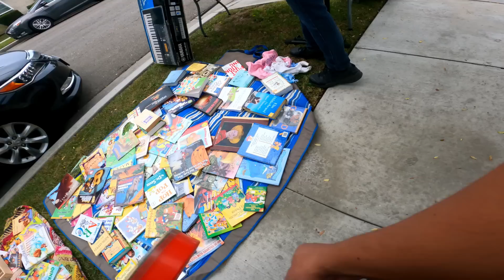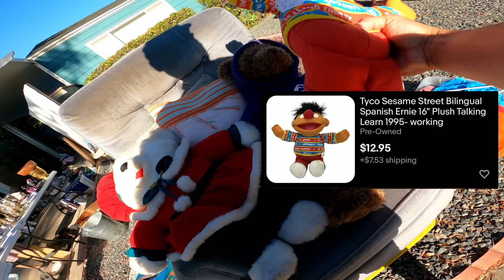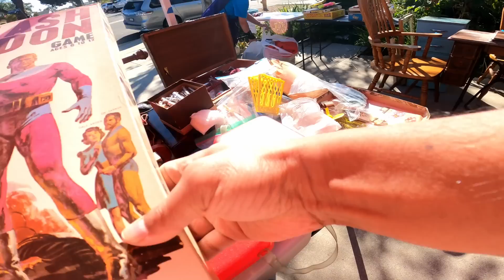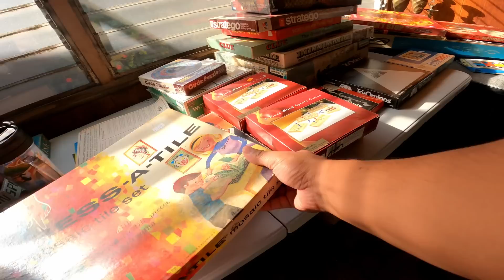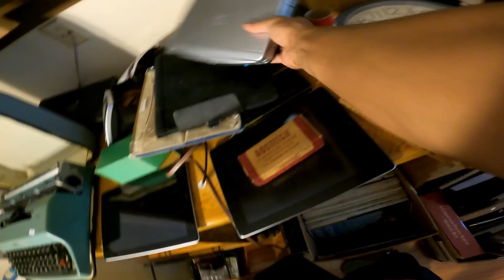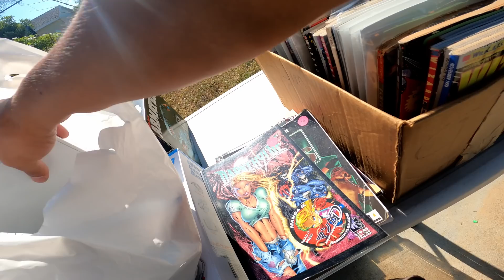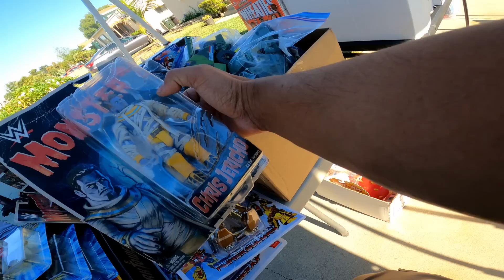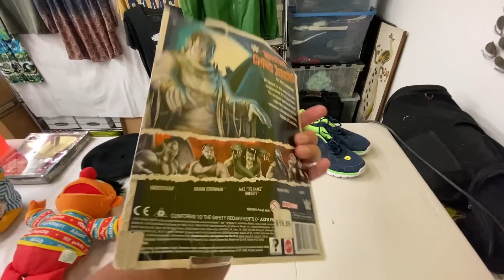I'D RATHER GIVE IT TO THE HOMELESS THAN YOU!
WENT TO AN ESTATE SALE AND SEVERAL YARD SALES LOOKING FOR
VINTAGE TREASURES.

Hi I'm Rudy and welcome to Rudy Works!  I like going to garage sales, yard sales, estate sales, flea markets, picks, etc. (around different states and other countries) to find unique items from vintage clothing, video gaming, toys & vintage toys, art/photography, ephemera, retro/midcentury, home decor, electronics, weird cool stuff, antiques & old cool stuff, common items & more to resell for a profit.  Sometimes I'm out on my skateboard going to community sales pushin & pickin or being a curb haggler it's the garbage pail kid in me aka Skatin Rudy.

Thanks for taking an interest and for your support!  Support small businesses!

Sign up for Mercari and get up to $30.
I invest some of my money from reselling into crypto currencies.  Use this link to claim your BTC:

I do not assume any responsibility for anything shown or mentioned on this channel. Also this channel is not for financial advice,  I recommend you always consult a professional on financial advice.  ***

1. Worthpoint to look up historical prices

-video keywords-
garage sale
yard sale
yard sales
estate sale
estate sales
flea market
THIS YARD SALE WAS FULL OF TREASURE
HAUL VIDEO
American Pickers
reselling
ebay haul
resell haul
reseller
treasure hunting
treasure hunt
resell video
goodwill
flea market
make money online
picking
i spent all my money at this yard sale
vintage treasure
sell on ebay
ebay seller
garage sale with me
reseller
picking garage sales
reselling
resell haul
the deal of a lifetime
finding vintage toys
finding vintage toys at yard sales
finding antique toys at garage sales
bolo finds
garage sale
vintage toys
flea market finds
retro
80's retro
insane garage sale
insane yard sale
best garage sale
best yard sale
bolo finds
garage sale dream finds
yard sale dream finds
dream garage sales
finding record collections
finding vinyl
hoarder
collector's sale
collector's garage sale
collector's yard sale
collector's estate sale
collector's dream sale
best garage sale
best yard sale
best estate sale
SQUISHMALLOWS